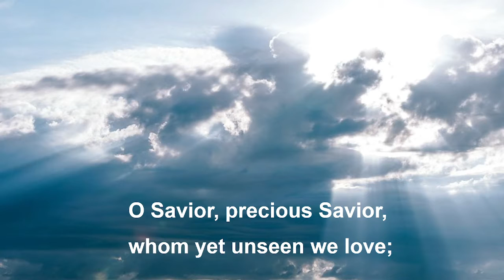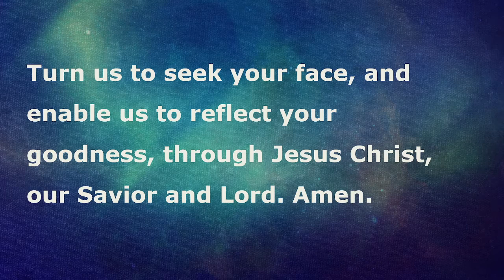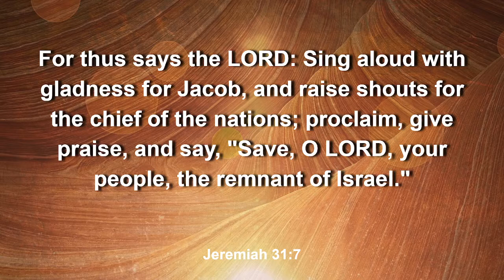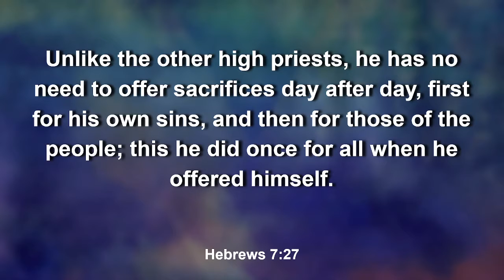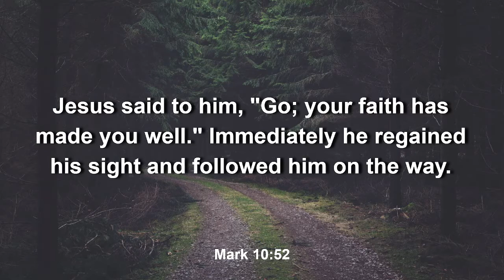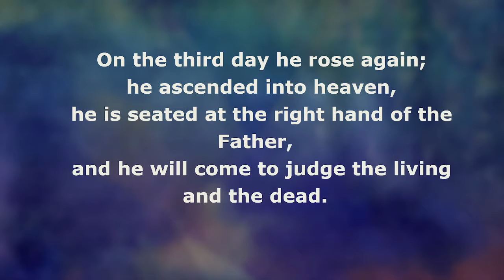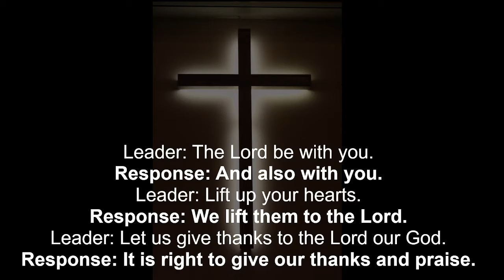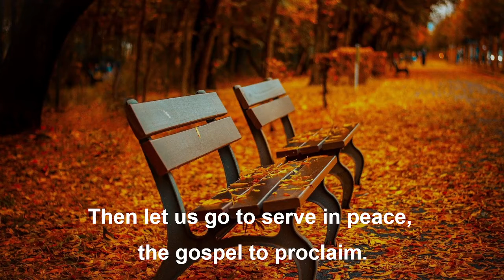Worship October 24, 2021